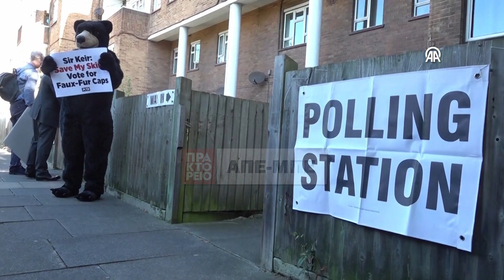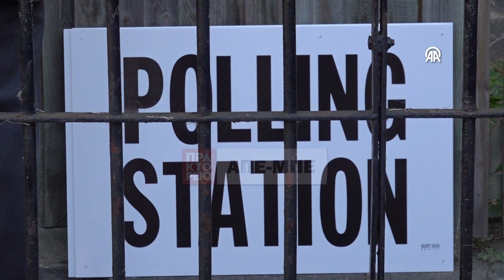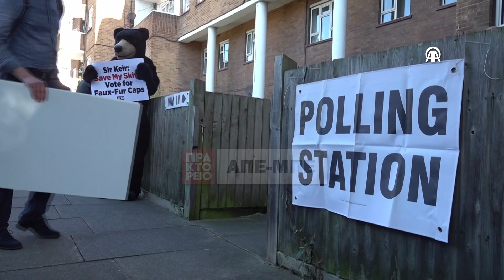Εκλογές στη Βρετανία - Αντίστροφη μέτρηση για την επιστροφή των Εργατικών στην εξουσία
Στις 7 το πρωί (τοπική ώρα, 09:00 στην Ελλάδα) άνοιξαν οι κάλπες στο Ηνωμένο Βασίλειο για τη διεξαγωγή βουλευτικών εκλογών. Δικαίωμα ψήφου έχουν περίπου 46 εκατομμύρια ψηφοφόροι, ενώ η διαδικασία θα ολοκληρωθεί στις 22:00 (τοπική ώρα, 00:00 στην Ελλάδα), όταν και αναμένεται το πρώτο exit poll που έχουν παραγγείλει από κοινού τα τηλεοπτικά δίκτυα BBC, ITV και Sky News.
Ύστερα από 14 χρόνια των Συντηρητικών στην εξουσία, όλες οι δημοσκοπήσεις -- εδώ και πολύ καιρό -- έδιναν ξεκάθαρο και σταθερό προβάδισμα έως και 20 μονάδων στους Εργατικούς του Κιρ Στάρμερ.Η αύξηση του κόστους ζωής, το μεταναστευτικό, η υποβάθμιση του Εθνικού Συστήματος Υγείας, η άνοδος της εγκληματικότητας κ.α. είναι ζητήματα για τα οποία οι πολίτες κατηγορούν τις κυβερνήσεις των Συντηρητικών πως δεν τα αντιμετώπισαν αποτελεσματικά. πηγή:Anadolu